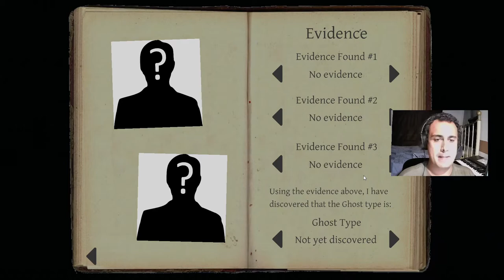MICHAEL MILLER WHERE ARE You?? [Phasmophobia Multiplayer W/Friends]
What's going on guys it's myself Ruff Fusion Plays and I'm back with some Paranormal Activity like game called Phasmophobia and I'm playing with SammieBug, GamerSquadGuide & Ginje83, so other than that you might have to put up with us not making sense XD